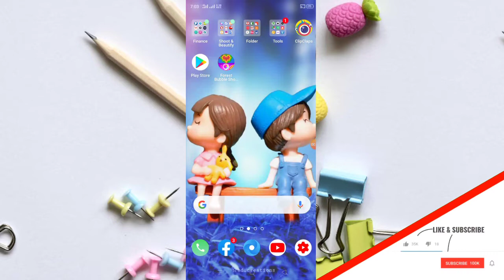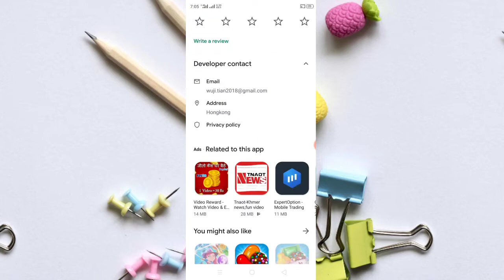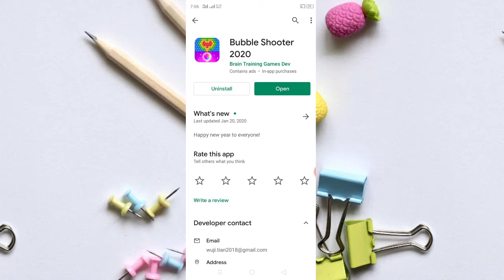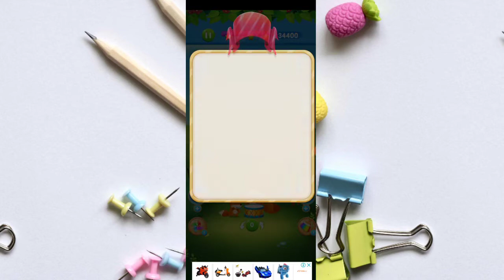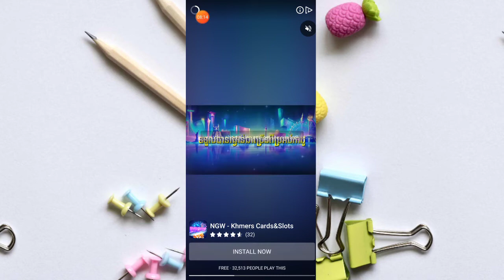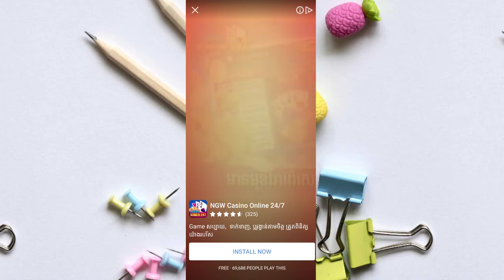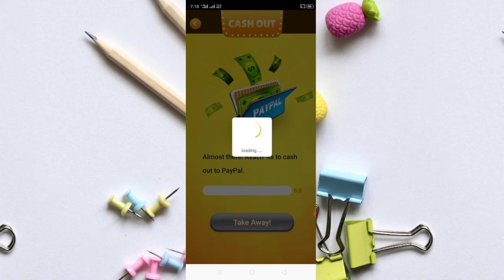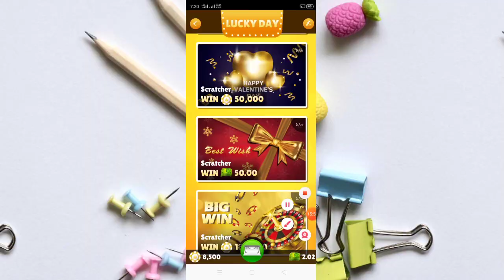លេងហ្គេមថ្មី Bubble Shooter លេងហ្គេមសុីពណ៌បានលុយ 10$ PayPal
▶️ នៅក្នុងវិដេអូនេះ ញុមចង់បង្ហាញ លេងហ្គេមថ្មី Bubble Shooter លេងហ្គេមសុីពណ៌បានលុយ 10$  PayPal ។ 📶[ KH  Money Online ]▶️

📩 លេខកូដណែនាំ 📩 [        ]

📱 ចុចត្រង់នេះដំឡើងកម្មវិធី 📲 📶